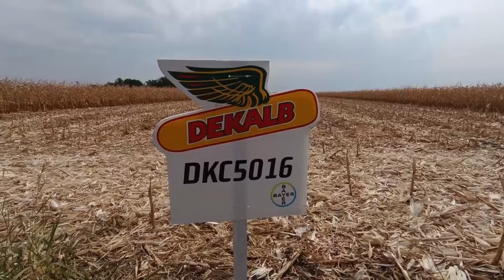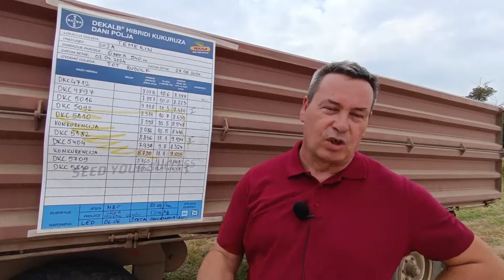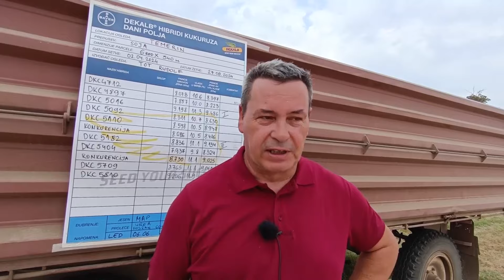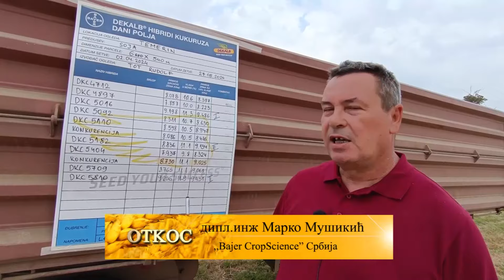DKC KAO U NAJBOLJIM GODINAMA